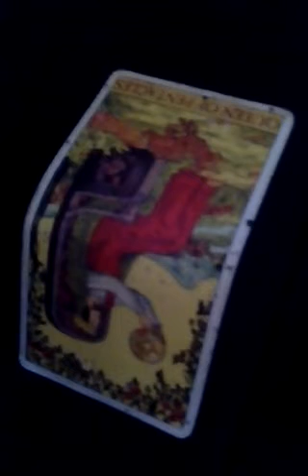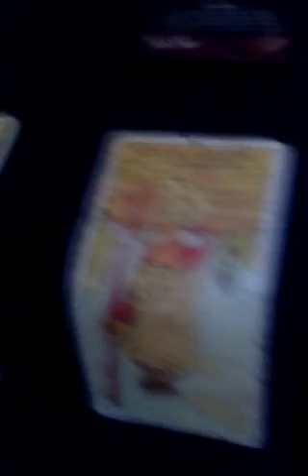Boss Monster Tarot Reading #98: King Croak, Sultan Of The Sewers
In this video, I'm doing another Boss Monster tarot reading for a fighter boss named King Croak, Sultan Of The Sewers